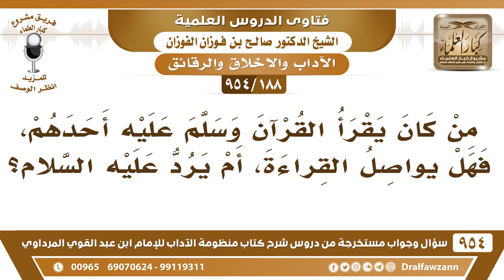[188 -954] من كان يقرأ القرآن وسلم عليه أحدهم هل يواصل القراءة، أم يرد السلام؟ - الشيخ صالح الفوزان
-[188 /954] السؤال: من كان يقرأ القرآن وسلم عليه أحدهم، فهل يواصل القراءة، أم يرد عليه السلام؟
الجواب: يُخير إن شاء رد عليه السلام وإن شاء أجَّل الرد إلى أن يفرغ من القراءة.
للاشتراك في قناة الشيخ صالح الفوزان
سؤال وجواب من شرح منظومة الآداب ( 945 ) مقطع

للاستفسار والإقتراحات والدعم
رئيس الفريق
لمشروع كبار العلماء